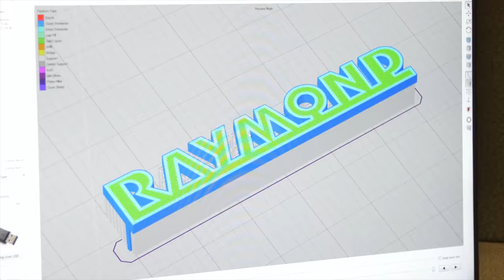Raymond - We Build The Best (Brand Film)